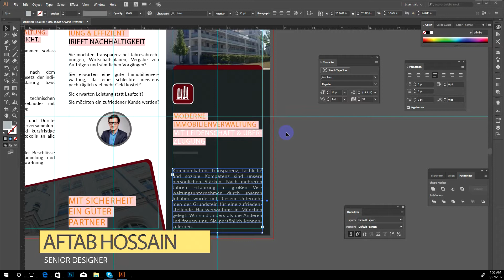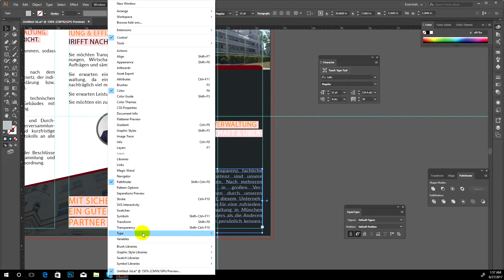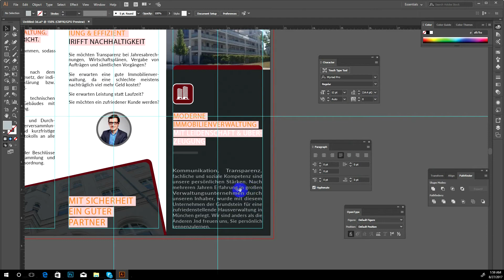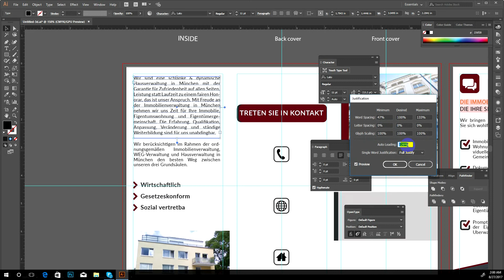How to justify text paragraph in Adobe Illustrator Bangla Tutorial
In this tutorial, I'll teach you How to justify text paragraph in Adobe Illustrator Bangla Tutorial.